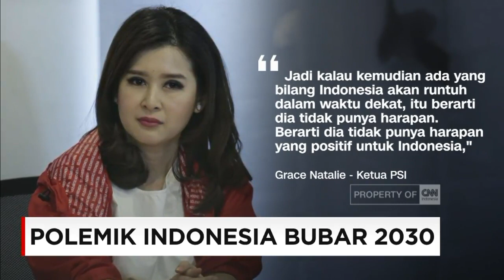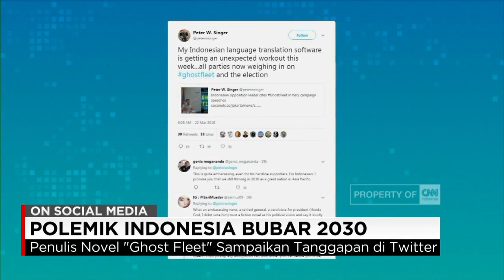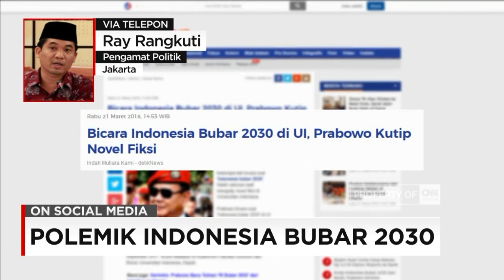Pengamat Politik: Pidato Prabowo Lebih sebagai Strategi Kampanye - Polemik Indonesia Bubar 2030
Genderang tahun politik kian digaungkan. Riuh dan gejolak hasrat para politikus untuk mencuri perhatian, seolah mulai berlomba-lomba. Yang tengah ramai menjadi perbincangan masyarakat dan juga linimasa, adalah indonesia bubar di tahun 2030 versi ketua umum gerindra, prabowo subianto, yang sontak mendapat sambutan beragam dari berbagai kalangan.

Like & Follow Facebook:
CNN Indonesia

cnnindonesia